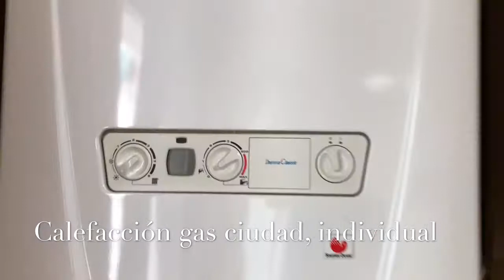Piso venta Gijón, zona Jesuitas - Pericones - VENDIDO -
--- V E N D I D O  --- Si quieres vender una propiedad en Asturias entra en Vendeen60dias.com